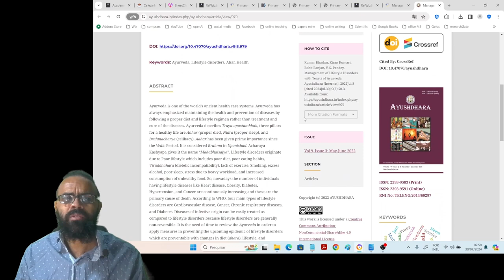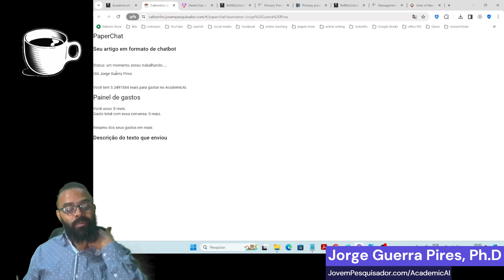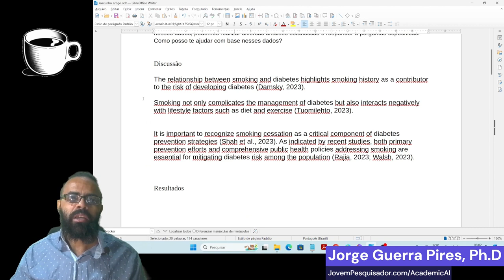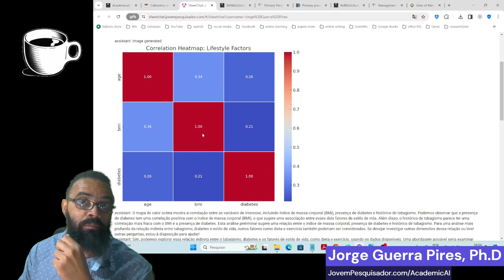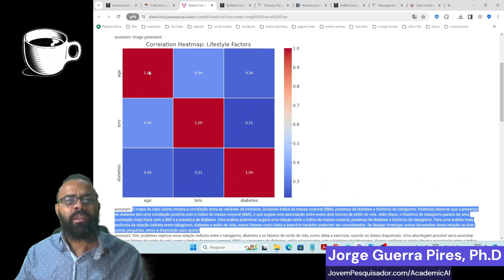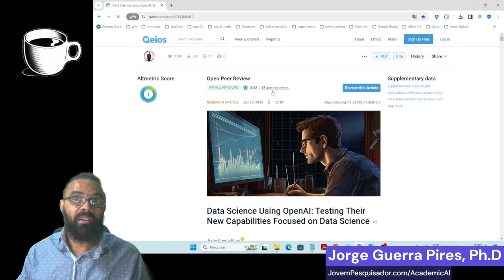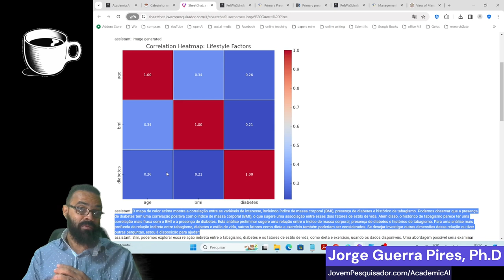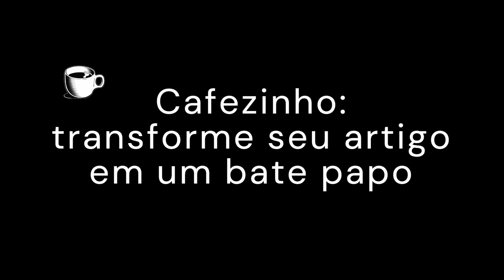RefWiz + SheetChat: o que dizem nossos dados? diabetes é afetada por estilo de vida.